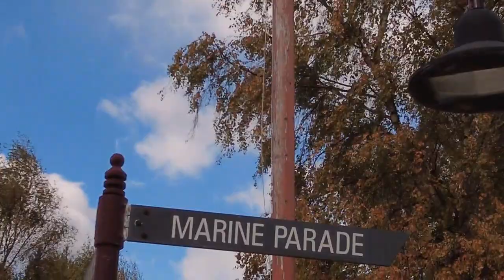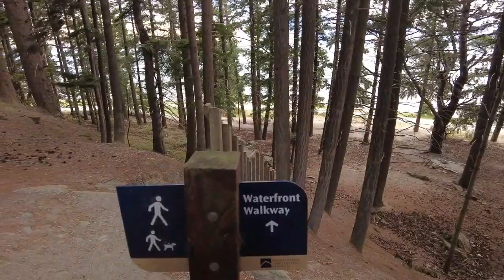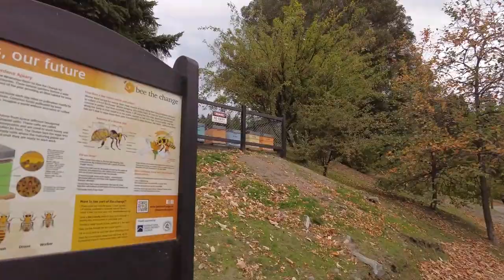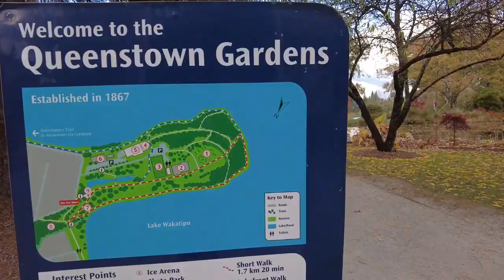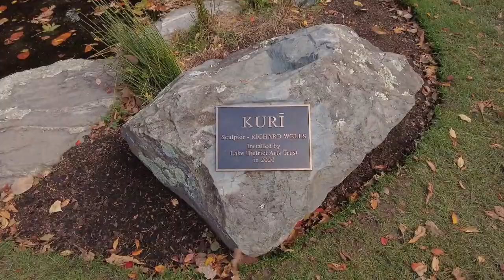Queenstown gardens, New Zealand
Explore Queenstown’s botanical gardens, with their rose garden and mature trees, before strolling on along Lake Wakatipu.